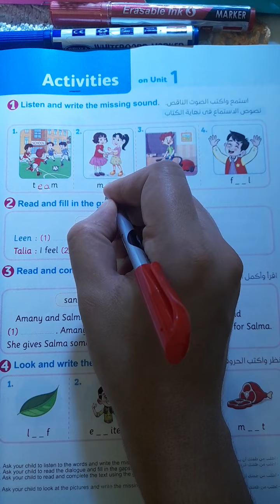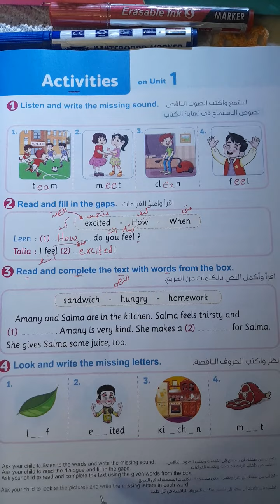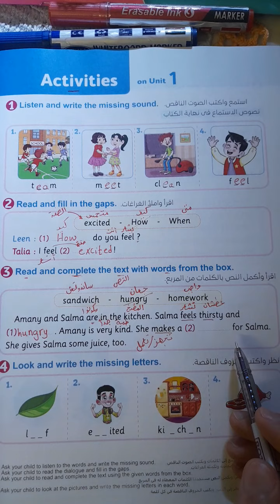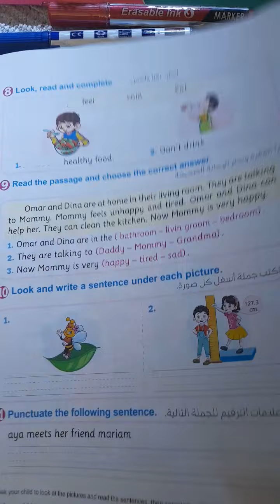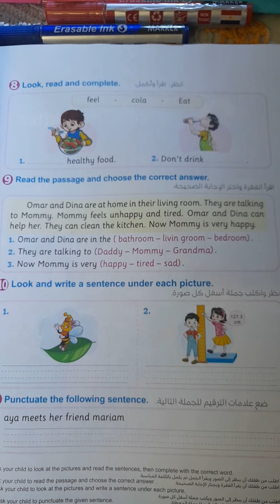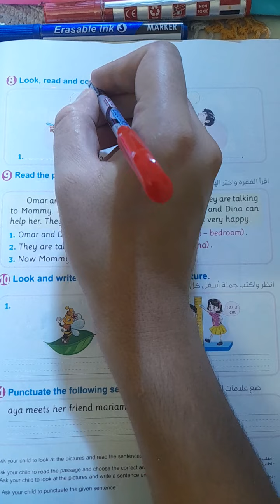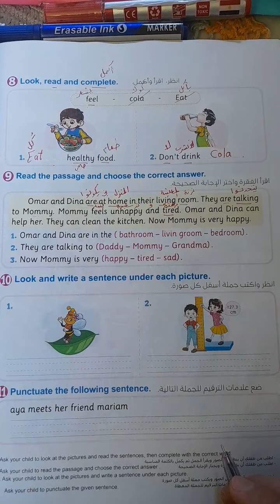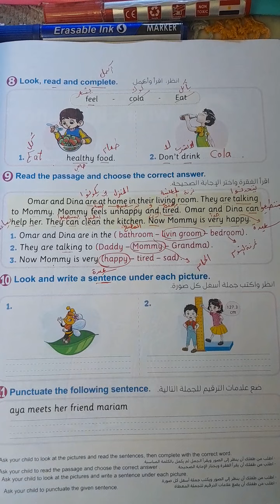الصف الثالث الإبتدائي| كونكت 3| الوحدة الأولى| تدريبات الوحدة الأولى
شرح مبسط لمنهج اللغة الانجليزية للصف الثالث الإبتدائي